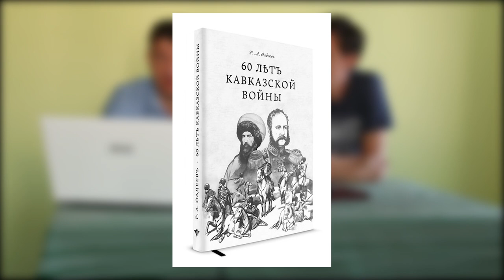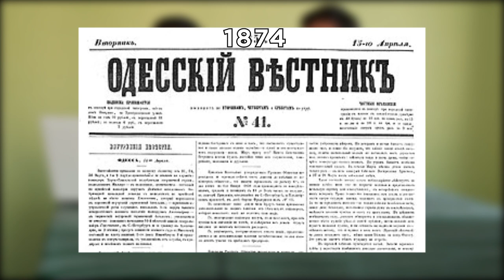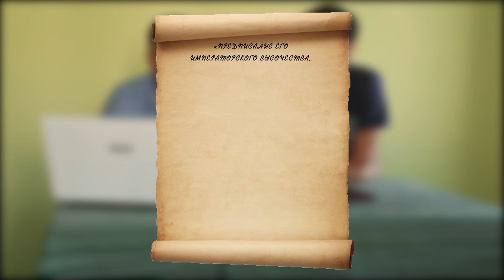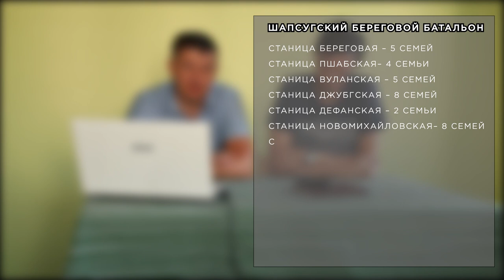Мирные черкесы - Последние немирные черкесы (часть 5)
Пятая серия нового цикла лекций с историком Константином Скибой о мирнЫх черкесах в Российской империи.

В лекции подробный рассказ о тяжелой жизни малых групп причерноморских адыгов-шапсугов, оставшихся после катастрофы выселения в конце Кавказской войны в 1864 году. Стычки с новыми поселенцами, партизанская война, хронология постепенного возврата к мирной жизни на Черноморском побережье и удивительная взаимопомощь шапсугов и русских поселенцев при военных постах.

МирнЫе черкесы - это, как правило, отдельные выходцы из черкесов (адыгов), одиночные или семейные, которые предпочитали жизнь на Российской стороне военных линий в XVIII и XIX веках. В цикле лекций с историком Константином Скиба мы в подробностях узнаем о наиболее ярких группах мирнЫх черкесов в истории российско-черкесских взаимотношений на всей протяженности кордонных линий от устья Кубани до Терека и разберемся в причинах и следствиях этого явления. Это истории как отдельных людей, так и целых племен, которые мы раскроем в лекционном цикле «МирнЫе черкесы».